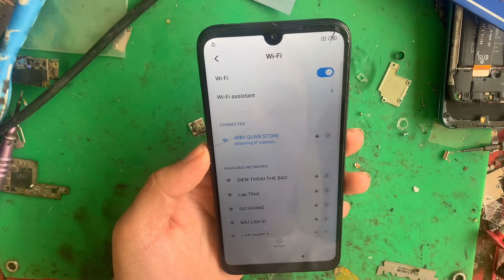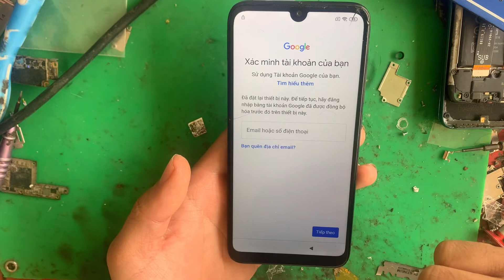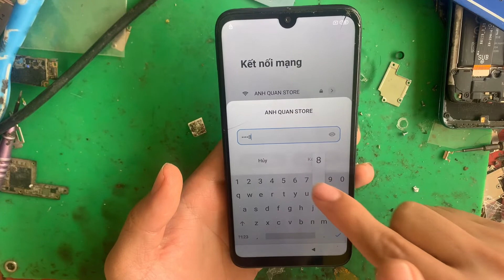Mở khóa mi account vĩnh viễn mở khóa mi account Redmi 7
Các bạn thấy hay và ý nghĩa có thể mời mình một ly cfe